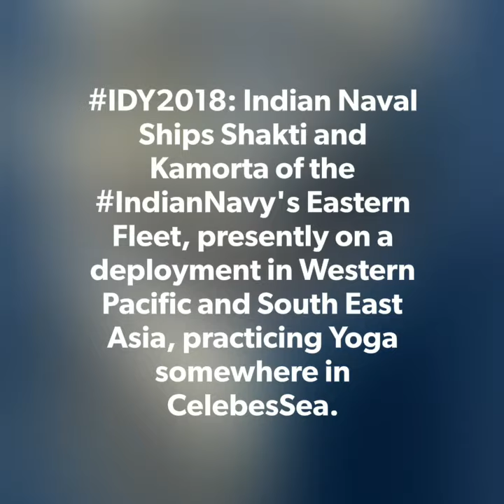Indian Naval Ships Shakti and Kamorta of Eastern fleet practicing Yoga somewhere in CelebesSea